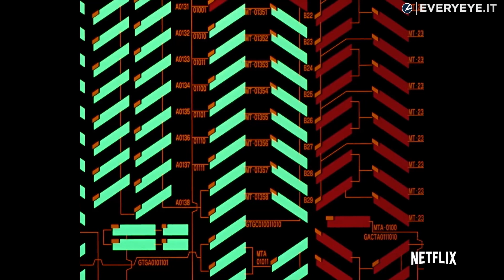Neon Genesis Evangelion: nuovo doppiaggio! Ci piace?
Analizziamo il nuovo doppiaggio italiano di Neon Genesis Evangelion su Netflix, questa volta senza Gualtiero Cannarsi.